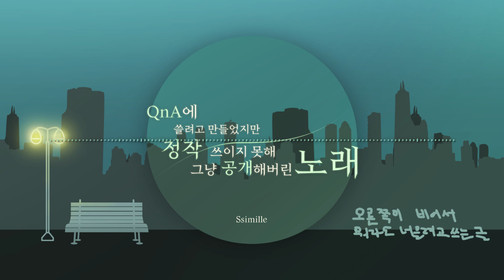(작곡) Ssimille - QnA에 쓸려고 만들었지만 정작 쓰이지 못해 그냥 공개해버린 노래 (Night Paradise)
라는 라노벨 추천좀

부제 : Night Paradise

- Mixing : Theo5970
- Mastering : いそめる

노래 : QnA에 쓸려고 만들었지만 정작 쓰이지 못해 그냥 공개해버린 노래

*영상을 2차창작하시거나 이미지나 영상등을 이용하실 경우에는 저에게 연락하여 허락을 구해주세요*
연락 수단